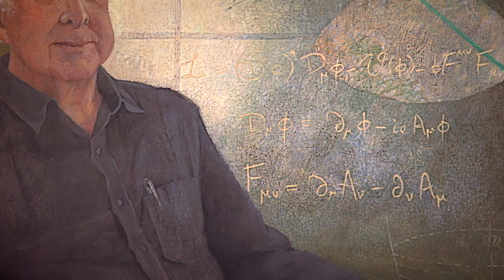H.5. HIGGS - The 1964 Paper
In conversation with Peter Higgs: feature video interview, part of the University of Edinburgh's "The Discovery of the Higgs Boson" (HIGGS) open online course.